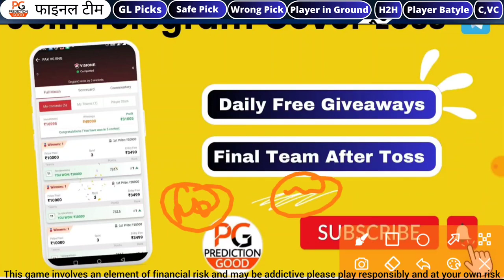Che vs dc ipl 55th t20 match dream11 team of today match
@Fantasy Prediction Good

🙏YOUR WELCOME ON PG FAMILY

1.Telegram channel LINK🏏

Refer Code:- PG

Get ₹500 Signup

Refferal Code PG डालना न भूले

This game involves an element of financial risk and may be

 addictive please play responsibly and at your own risk

1.INSTAGRAM[Problem And Winnings]

2.FACEBOOK [For Domestic Matches Vedio]

🤑Fanadda , Kubera and My Fab11 Link on Telegram🤑

This vedio is only for advising ,Weather Reaport , Pitch Report , Playing 11 , Players Stats , Players Battle , H2H Record , News

All the information shown and told on friends here is not made to force anyone nor to thank anyone for hurting their mental financial feelings.

दोस्तो यंहा पर दिखाई और बताई गई सारी जानकारी किसी व्यक्ति विशेष को जबरजस्ती करने के लिए नही बनाई गई है न किसी को मानसिक आर्थिक भावनाओ को ठेस पहुंचाने के लिए धन्यवाद

CHE vs DC , CHE vs DC  55th T20 Match, CHE vs DC  55th T20 Match Dream11 team, CHE vs DC  Dream11 prediction, CHE vs DC  Dream11 team,

CHE vs DC  may 11 Dream11, CHE vs DC  squad, CHE vs DC   Dream11 team, CHE vs DC   XI playing today, @CRIC11 FORECAST CHE vs DC  today match team news, CHE vs DC  55th T20 match, CHE vs DC  confirm 11 players,

CHE vs DC  Dream11 team, CHE vs DC 55th match , CHE vs DC   team update, @CricInformer Siddhant Tripathi   CHE vs DC  predicted Dream11,

Chennai Super Kings vs Delhi Capitals Dream11,

Chennai Super Kings vs Delhi Capitals Dream11 team, @CRIC11 FORECAST   Chennai Super Kings vs Delhi Capitals Dream11 team for today, Chennai Super Kings vs Delhi Capitals  match,